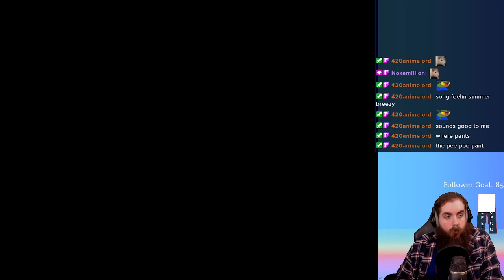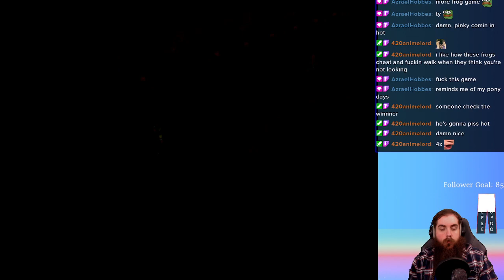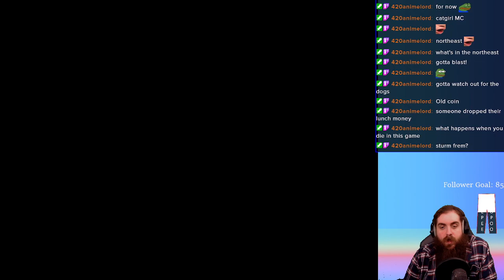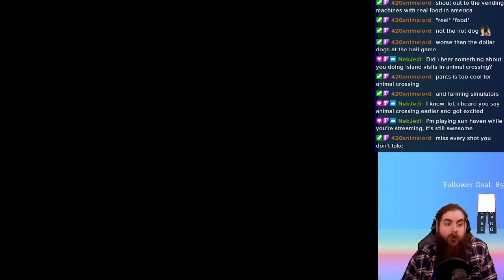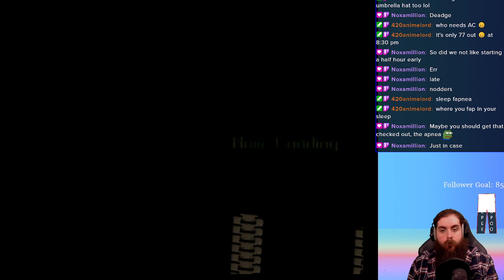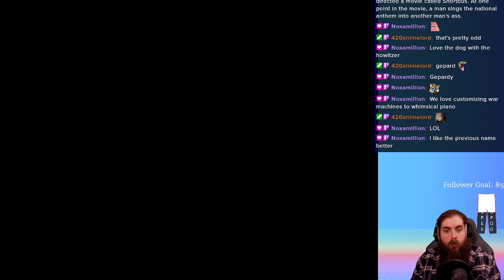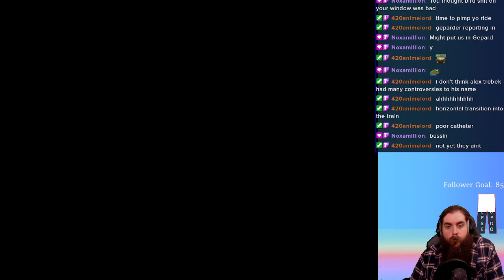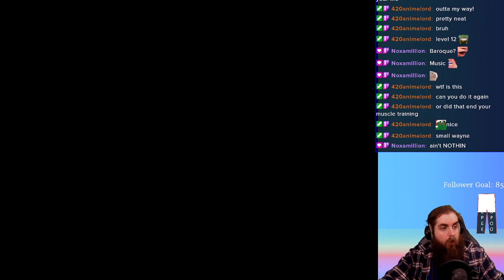Metal Saga - Part 3 - Belated Memorial Day Parade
Casino, 10 minutes tops.